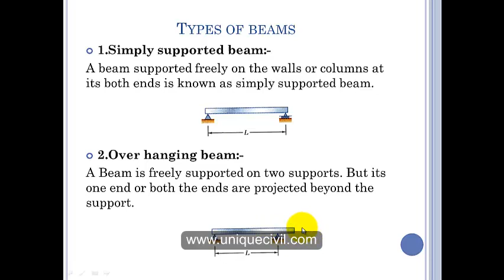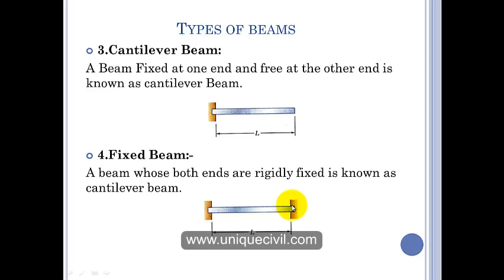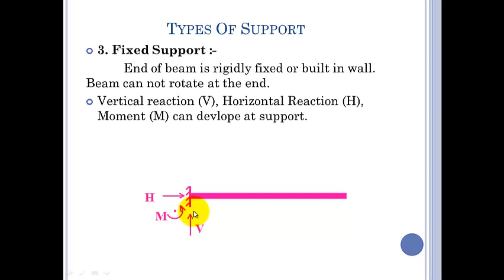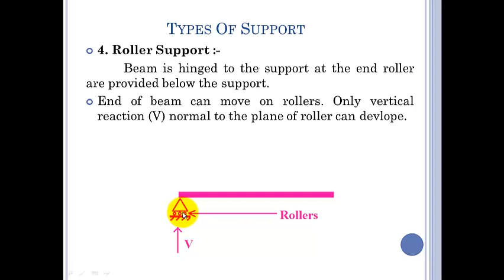Types of Beams and Types of Support